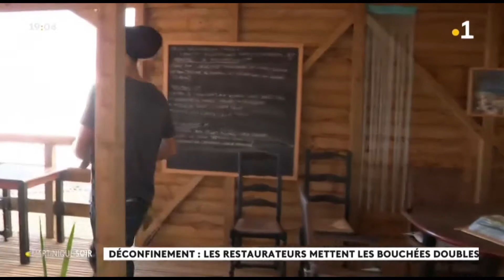JT Martinique 1ère l'hibiscus